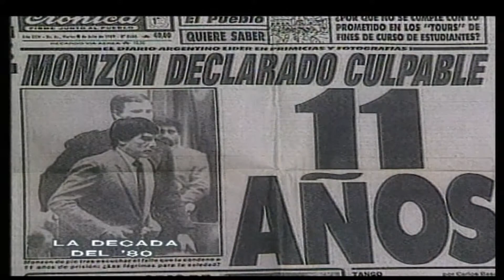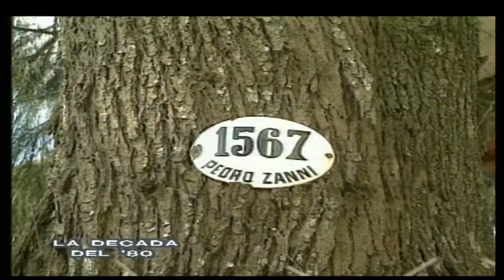AHORA | Fiscal Ferrara: juicio a Monzón